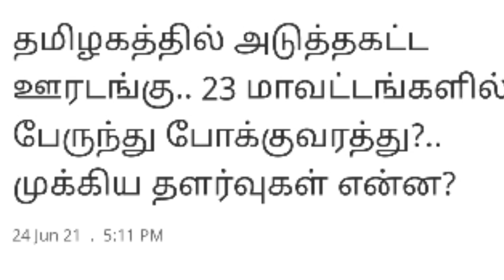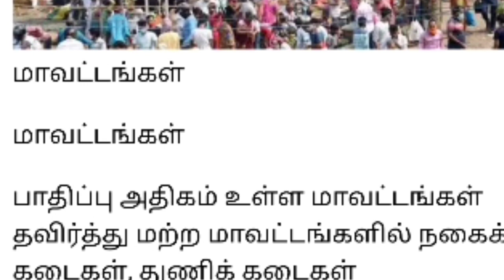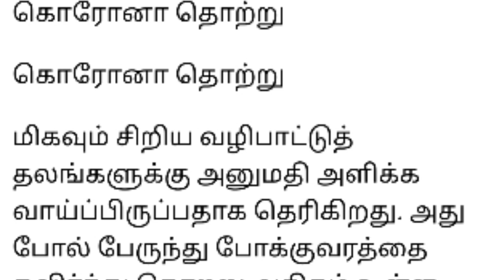4 வகையாக மாவட்டங்கள் பிரிப்பு.? மேலும் பல புதிய தரவுகள்.! நகைக்கடை, துணிக்கடை, பொது போக்குவரத்து.,,